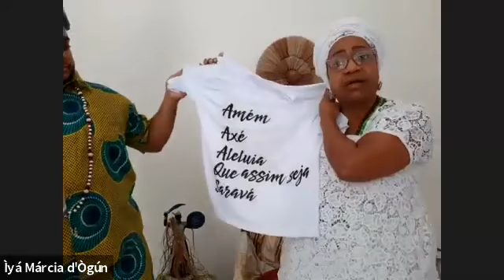2º Encontro Inter-Religioso do Ilê Axé Ewá Olodumare - terceira parte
Confira a terceira parte do 2º Encontro Inter-Religioso do Ilê Axé Ewá Olodumare.

Com o tema "Diversidade Religiosa: Somos Todos 1", o evento contou com a participação de Ana Gualberto, representando Koinonia, padre Lázaro Muniz, representando o catolicismo, médium Maria Altair, do espiritismo, Dra Lívia Sant'Anna Vaz, Promotora de Justiça do MP-BA, pastora Sônia, da religião evangélica, Ẹ́gbọ̀n Raimundo d'Ọ́ṣún, do candomblé, e Ìyalọ̀ríṣá Márcia d'Ọ̀gún, que foi a mediadora do debate.

A live foi realizada no dia 18 de outubro, das 10h às 12h no app Zoom.